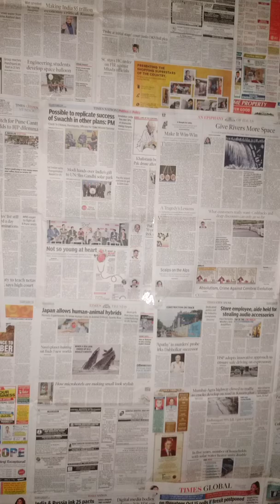| How to get Wet look for hair | ( IN MY STYLE) [ rushikesh bhandari ]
PARK Avenue HAIR STYLING GEL OF
WET LOOK SOMETHING THAT HELPS YOU LOOK SLICK AND DAPPER & NOT ONE TO MESS WITH

FOR EVERYONE FANBRO😎

So this is my instgram link u can follow mee